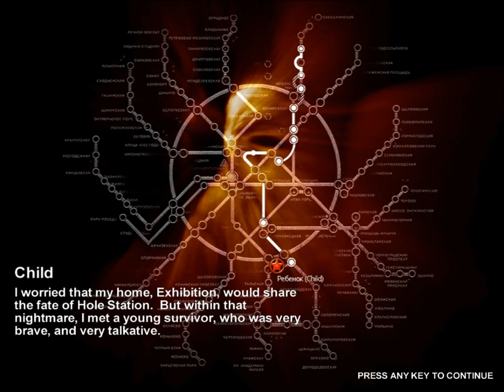Metro 2033 Part 20 HD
Get the fuck off my back!